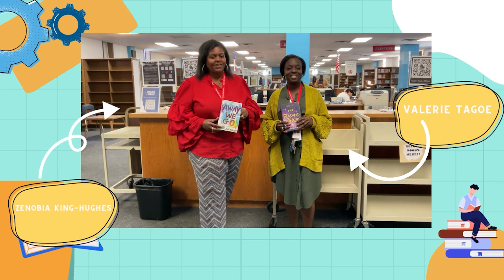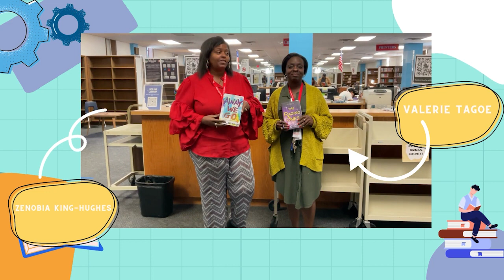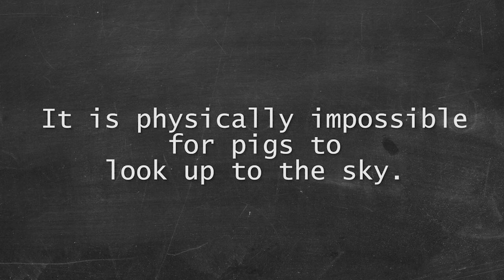Skyline Scoop S7E24